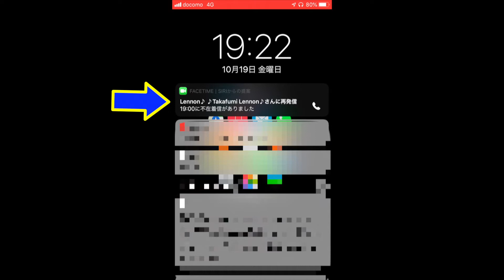iphone通知から簡単に発信！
iphoneの通知から簡単に発信ができる方法です。